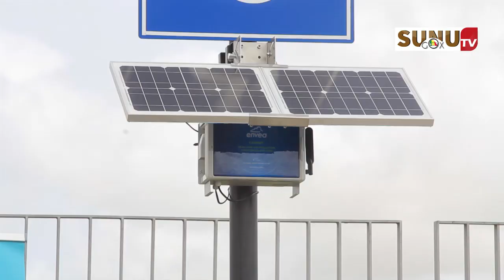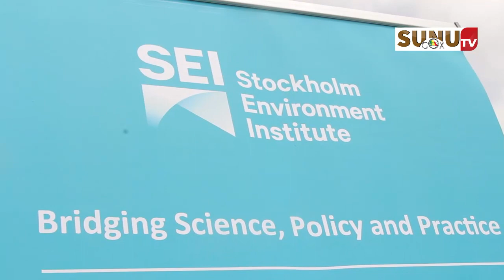Environnement: la journée mondiale de l'air pur pour des ciels bleuscélébrée ce 07 septembre à